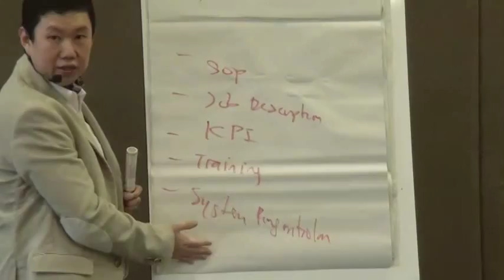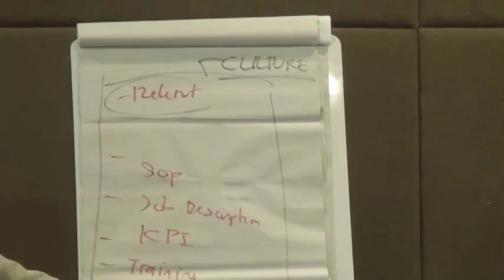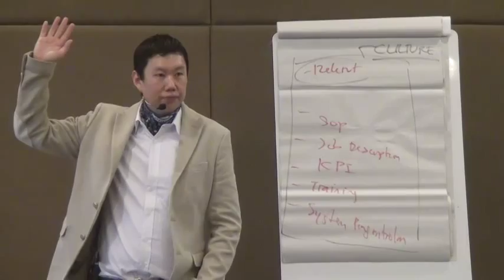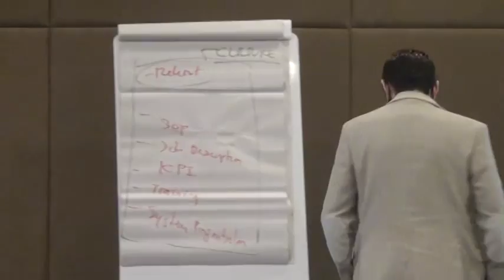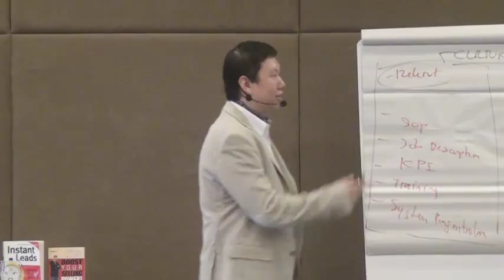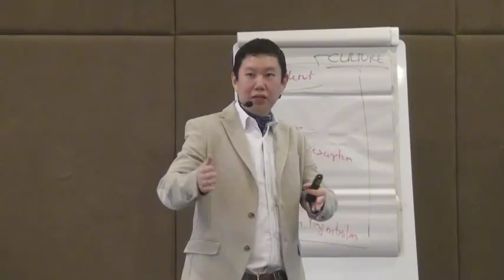Coach Hendra Hilman : RAHASIA AMPUH membentuk TEAM yang TANGGUH